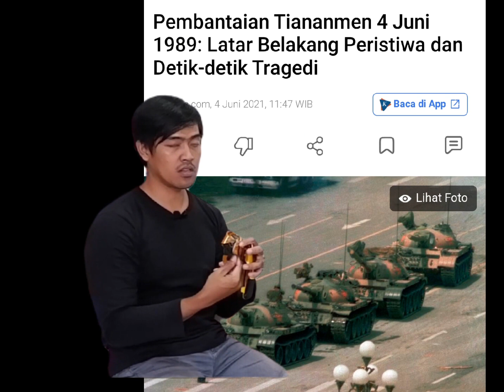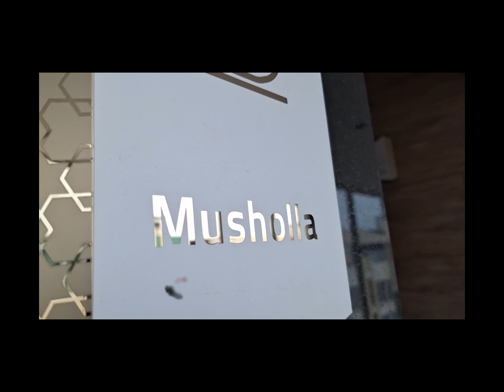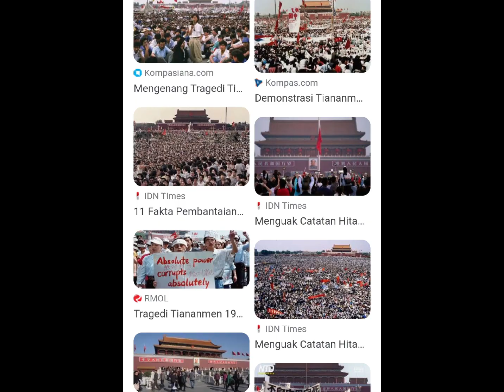Pekerjaan "Fahmi Husaini" Perlu Keamanan Negara Yang Stabil.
Pekerjaan Fahmi Husaini Perlu Ilmu & Keamanan Negara Yang Stabil.